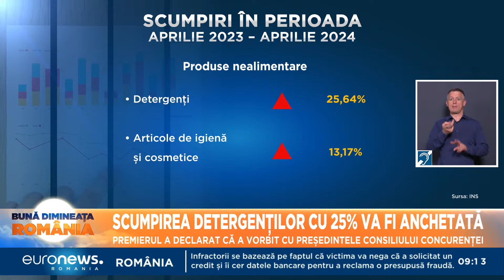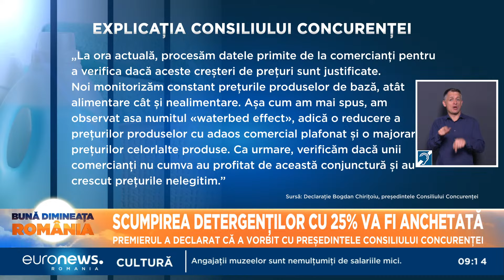Știrile Euronews România de la ora 09:00 - 15 mai 2024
Jurnalul știrilor Euronews România de la ora 09:00 - 15 mai 2024